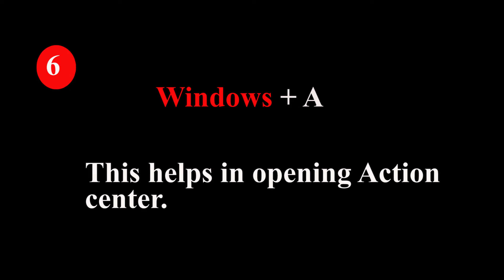Know that in a Minute : Become Keyboard Master | Computer Keyboard Shortcut Keys| Learn (2020)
Tricks for computers and laptops useful for computer user, officer worker, computer teacher and for computer geek.

If you wanna be a power user, you shouldn't deny the usefulness of hotkeys. They improve your everyday work and give an absolute boost in your productivity. These hotkey combinations will certainly come in handy for every Windows and OS X user!

Know things in a Minute.